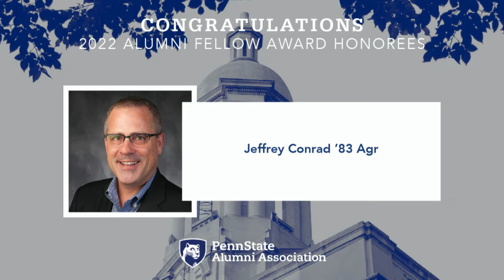2022 Alumni Fellow Recipient — Jeffrey Conrad ’83 Agr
The Alumni Fellow Award is the most prestigious award given by the Penn State Alumni Association. Since 1973, the Alumni Fellow Award has been given to select alumni who, as leaders in their professional fields, are nominated by an academic college and accept an invitation from the President of the University to return to campus to share their expertise with students, faculty, and administrators.